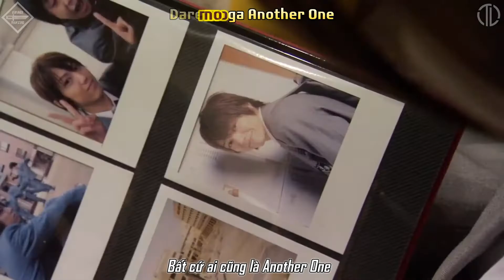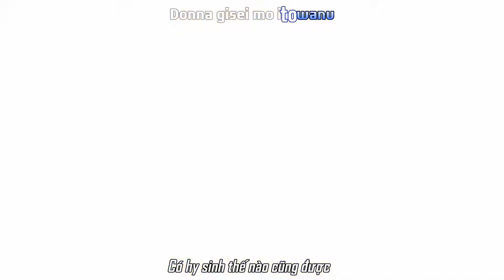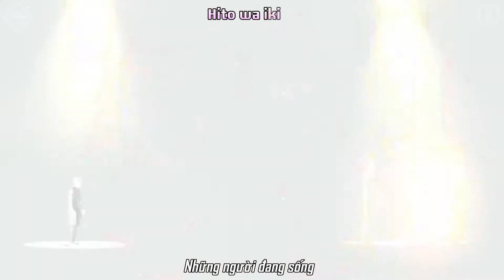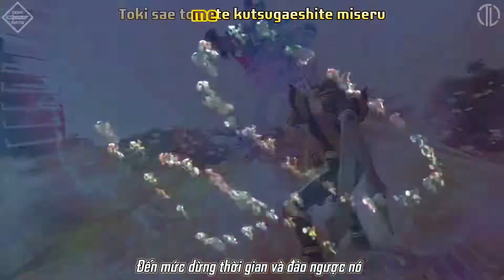REVOLUTIONIZE - Kamen Rider Decade MAD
Performed by: Rihito Itagaki (Heure), Ayaka Konno (Ora), and Kentaro Kanesaki (Swartz)
Composed by: tatsuo & Saori Yoshida
Rights currently with: Avex
Year released: September 4, 2019
Karaoke & Vietsub by Unmei Fansub